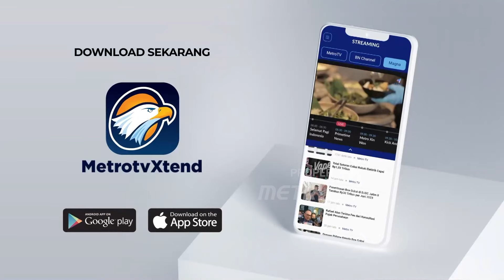Bus Dilakukan Ramp Check Sebelum Diberangkatkan Ke Ikn Nusantara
METRO TV JATENG & DIY, Puluhan bus yang akan diberangkatkan untuk Transportasi di IKN Nusantara menjalani remp check serta kondisi bus layak jalan.